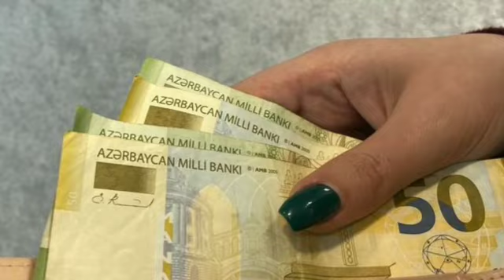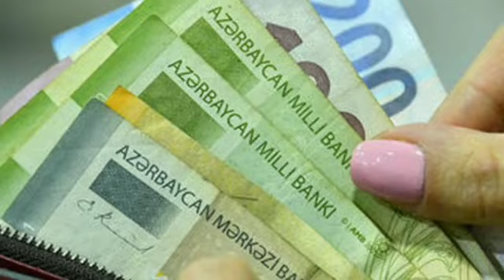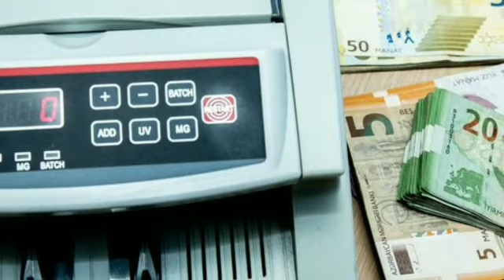🔴GÜNÜN ƏN ƏSAS XƏBƏRLƏRİ (29.10. 2022) son xeberler bugun 2022